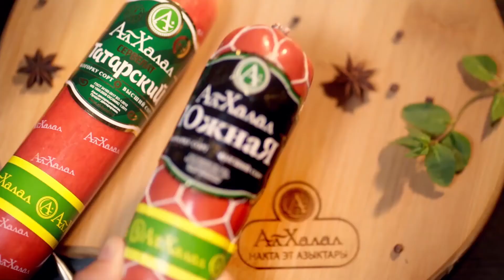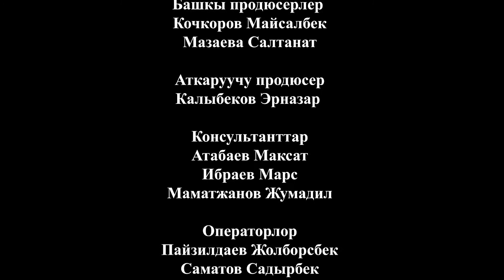Рахмат айы Рамазан: «Ал-Халал» компаниясынын башкы технологу Нурлан Дуйшеналиев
Burana Media Group - Кыргызстандагы заманбап продакшн студия🎬 (ТВ-шоу, Фото-видео, Аудио, Реклама, PR кызматтары)
Биздин долбоорлор: "Ыраазымын сага" (Ютуб)
"Рахмат айы Рамазан"